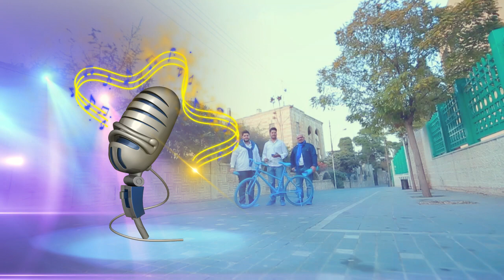لجنة تحكيم برنامج النجم الصغير